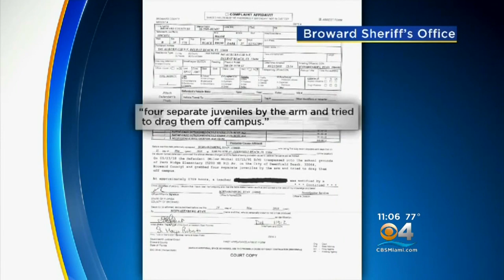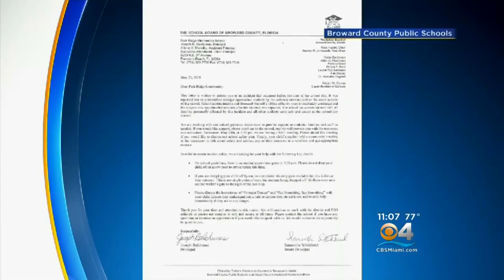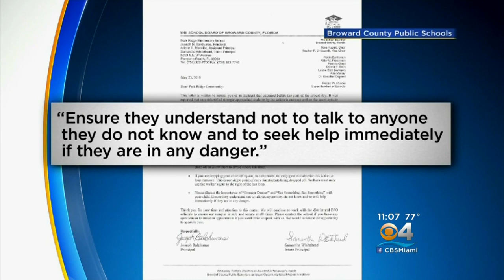Man Arrested For Attempting To Abduct Children In Deerfield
CBS Miami's Oralia Ortega reports on the arrest of a man accused of trying to abduct four children from a Deerfield Beach elementary school.